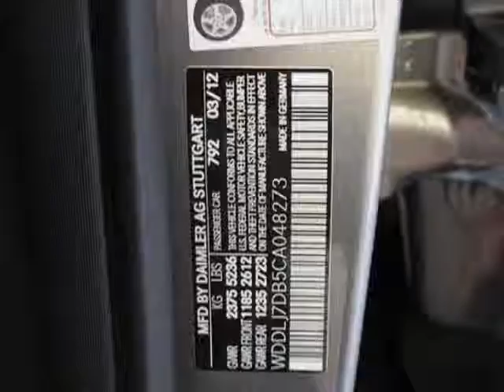2012 Mercedes-Benz CLS-Class CLS550 Coupe - Marietta, GA